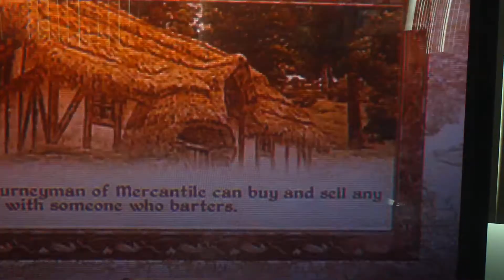Lets Play: Obvlion-19-Sparkies mean!!!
he does this to me all the time XD

***I do now own the rights to this game. All rights owned by original creator***